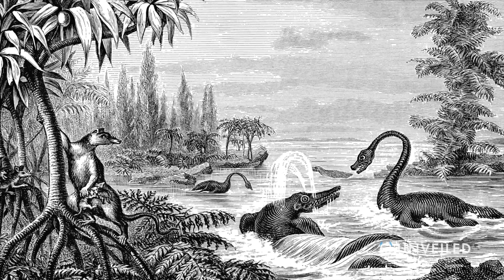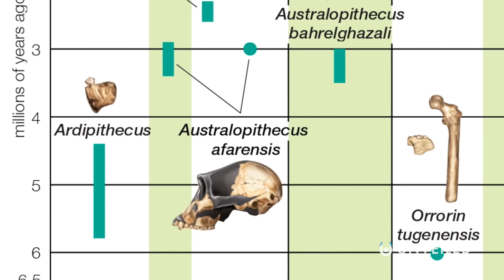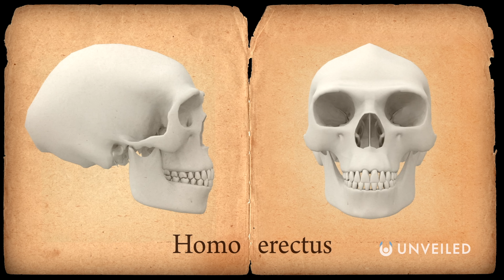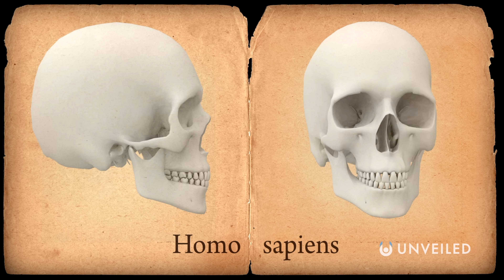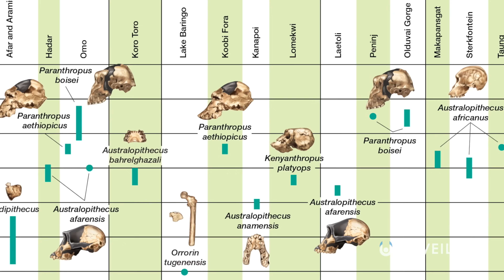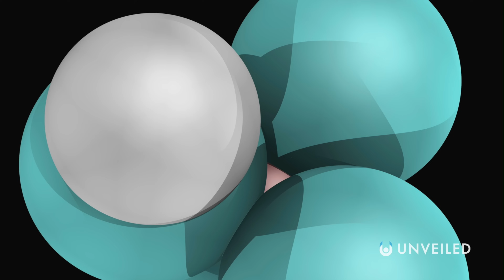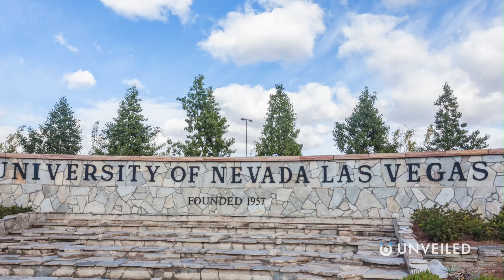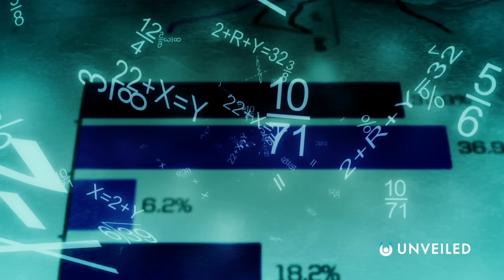Did Humans Come From Outer Space?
Did we come from another planet?? Join us... and find out!

In this video, Unveiled takes a closer look at some bizarre theories to suggest that human beings may have originated NOT on Earth, but millions of miles away in space!